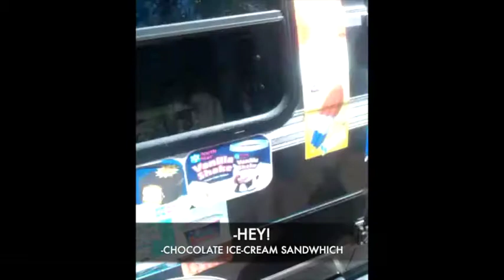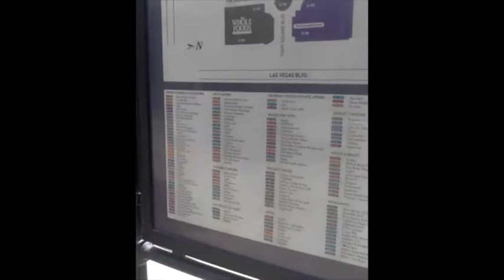The Making of Secret Sounds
I have worked on this video since May 2014 so I'd like to start the year off with this video. It was originally 1 hour, but I cut it in half. So for the past 8 months it's been fun, crazy, and a constant struggle trying to keep a band together. I captured all of our best moments we have had from the very first day of band practice from low quality video having only 2 guitars all the way to Hi-Definition video having a full drumset, multiple guitars, bass guitar, keytar, amps, and mic stands for everybody. We went from just practicing as a band to fighting with weapons and wearing boxes as armor. Just skip ahead to watch an Anchorman style fight lol.